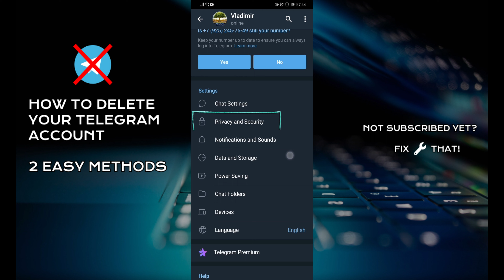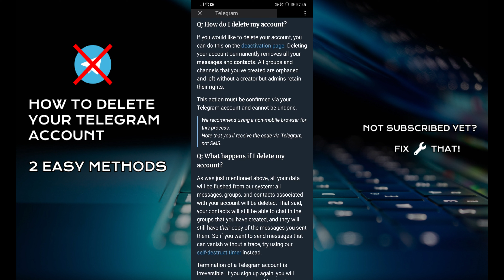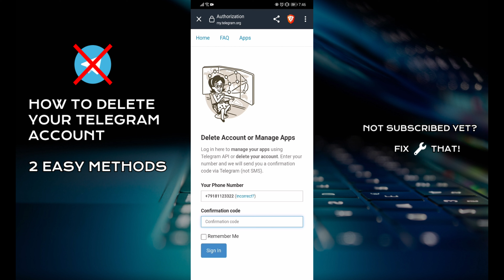2 Ways How To Delete Your Telegram Account PERMANENTLY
In this video you'll learn how to delete your Telegram account permanently. There is two simple methods.

☕ Buy coffee to a nice guy!
❤️ Appreciate your love and support! ❤️